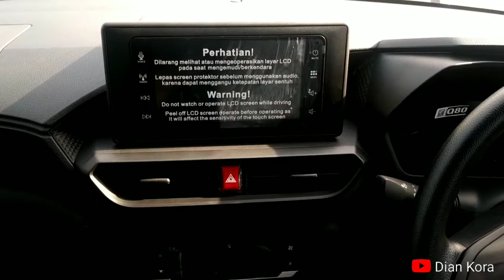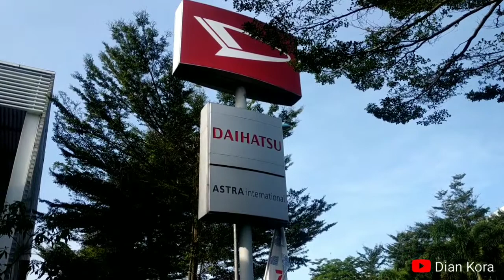Rocky 1.2 M Tampilan Lengkap Eksterior dan Interior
Rocky 1.2 M MT OTR 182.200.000

*FITUR KEAMANAN :*

*1.* *Dual SRS airbag* : melindungi saat terjadi tabrakan depan

*2.* *Headrest setiap baris*:  nyaman saat berkendara

*3.* *Seatbelt setiap baris*: semua penumpang terjamin keamanannya saat berkendara dgn 5 titik Safety belt ELR

*4.* *Seatbelt reminder setiap baris*: semua penumpang terjamin keamanannya saat berkendara dgn reminder Seatbelt

*5.* *Immobilizer*: kunci dengan chip khusus sehingga aman dari pencurian

*FITUR KESELAMATAN :*

*1.* *ABS* (Anti Lock Braking System) : mencegah roda mengunci saat pengereman mendadak

*2.* *EBD* (Electronic Brake force Distribution) : mengatur daya cengkeram yg berbeda pada setiap roda

*3.* *VSC* (Vehicle Stability Control) : sistem yh mengontrol agar mencegah terjadinya slip di jalan licin dan stabil saat tikungan

*4.* *HSA* (Hill-Start Assist) : sistem yg menahan mobil seketika agar tidak mundur ditanjakan

*5.* *ASA* (Advanced Safety Assist) hanya ada di type 1.0L

*FITUR ASA (Advanced Safety Assist)  hanya ada di type mesin 1.0L*

*1.* *Pre-collision warning* : fitur alarm peringatan untuk mengurangi risiko terjadinya tabrakan depan

*2.* *Pre-collision braking* : sistem pendukung pengereman untuk mengurangi risiko tabrak depan

*3.* *Lane departure warning* : notifikasi peringatan oleh sistem saat mobil keluar marka jalan

*4.* *Lane departure prevention* : sistem yg mengoreksi stir saat mobil keluar marka jalan

*5.* *Pedal mis-operation control* : sistem penahan laju mobil ketika pengendara tidak sengaja menginjak pedal gas & terdapat objek di depannya

*6.* *Front departure alert*: notifikasi peringatan untuk memberitahukan bahwa mobil di depan anda sudah bergerak maju.

Cara mengaktifkan ASA ada di dashboard di sebelah kanan bawah stir, dan dapat di monitor di meter cluster

*FITUR MESIN & Transmisi :*

*1.* *Mesin 1.0L 1KR-VET*, *Turbocharger* : mesin yg powerful dan efisien setara mesin 1.5L

*2.* *Mesin 1.2 WA-VE* handal & irit

*3.* *Transmisi D-CVT*: transmisi dgn teknologi split gear sehingga memiliki keunggulan : hemat bbm, lebih agresif, minim getaran,  suara lebih halus

*FITUR INTERIOR : kabin sporty, lega, nyaman*

*1.* *Full digital meter cluster 7 inch*: kecuali type M

*2.* *Push start stop button* : menyalakan mesin cukup dgn menekan tombol (kecuali type M)

*3.* *Audio 9 inch floating 2 din touchscreen* (hanya pada type R) : radio, media, BT music, BT Phone,  android auto, Apple car play

*4.* *2 Tweeter subwoofer speaker* (hanya pada varian ADS) : suara lebih jernih dan powerful

*5.* *Audio steering switch + phone handsfree* : mudah mengatur audio,  meter cluster & menerima telepon melalui tombol stir

*6.* *Rear parking camera* : mudah parkir dengan tampilan kondisi bagian belakang mobil pada layar monitor

*7.* *Tilt steering*: mengatur ketinggian stir sesuai kebutuhan

*FITUR EKSTERIOR DEPAN : tampilan depan lebih stylish dan sporty*

*1.* *Speed sensing wiper*: kecepatan wiper menyesuaikan dgn kecepatan mobil

*2.* *Auto on led headlamp*: headlamp otomatis menyala saat kondisi gelap dan mati saat kondisi terang

*3.* *Front grille with satin chrome ornament*: grille warna hitam yg modern dan kokoh

*4.* *Fog lamp*: cahaya lampu yg dapat menembus kabut

*5.* *Desain sporty dengan LED headlamp*: menggunakan lampu LED yg lebih mewah, lebih terang dan lebih hemat energi

*FITUR EKSTERIOR SAMPING : tampilan samping aerodinamis dan modern*

*1.* *Auto retractable mirror*: spio akan otomatis saat di-lock dan membuka saat di-unlock pada posisi tombol auto (hanya pada type R)

*2.* *Chrome door handle with key free*: pintu akan otomatis membuka dan menutup dengan satu sentuhan

*3.* *Velg 17 inch 2 tone polished alloy wheel* hanya pada type R

*4.* *Keyfree*: membuka dan mengunci pintu dengan satu sentuhan pada remote (kecuali type M)

*5.* *Side Visor*: saat membuka jendela, dapat mencegah air hujan masuk ke dalam kabin

*6.* *Spion dengan lampu sign + Electric outer mirror*: mudah mengatur kaca spion dari dalam kabin

*7.* *velg 16 inch Alloy wheel yg stylish*: untuk type X

*FITUR EKSTERIOR BELAKANG : stylish & sporty*

*1.* *Auto rear wiper*: wiper belakang otomatis aktif ketika wiper depan dinyalakan dan mobil mundur

*2.* *Led rear combination lamp*: lampu belakang sudah LED, desain keren,  terang, tetap hemat energi

*3.* *Black back door garnish* : tampilan belakang stylish dan sporty

*4.* *Back sonar*: peringatan bunyi jika mendekati objek lain di belakang mobil

*5.* *Rear bumper dgn akses airflow*: semakin sporty dgn aksen airflow

*6.* *Rear sensor*: peringatan bunyi jika mendekati objek lain di belakang mobil

*7.* *shark fin antenna & spoiler + LED HMSL*: desain dan model antena yg keren dgn spoiler aerodinamis serta dgn LED High Mount Stop Lamp yg aman